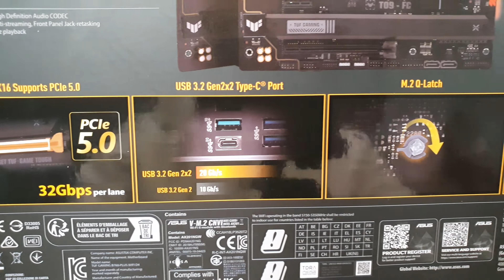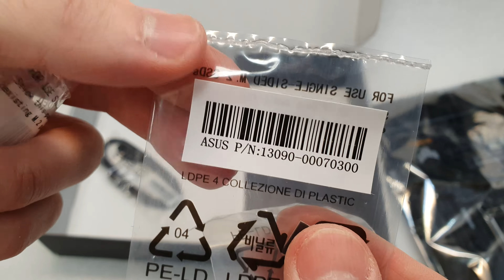UNBOXING ASUS TUF GAMING B760-PLUS WIFI D4 MOTHERBOARD | WITH RGB TEST asus b760-plus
TUF GAMING
B760-PLUS WIFI D4
TUF GAMING B760-PLUS WIFI D4 takes all the essential elements of the latest Intel® processors and combines them with game-ready features and proven durability. Engineered with military-grade components, an upgraded power solution and a comprehensive cooling system, this motherboard goes beyond expectations with rock-solid performance for marathon gaming. TUF GAMING motherboards also undergo rigorous endurance testing to ensure that they can handle conditions where others may fail. Aesthetically, this model incorporates an embossed nameplate and geometric design elements to reflect the dependability and stability that defines the TUF GAMING series.